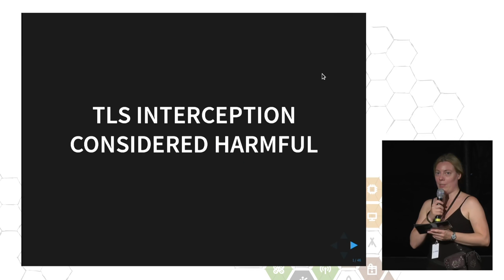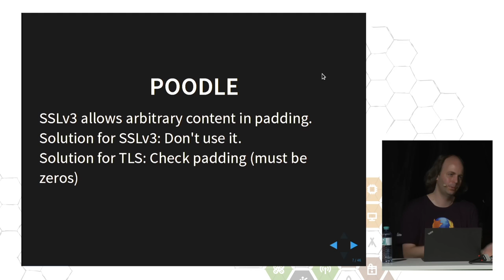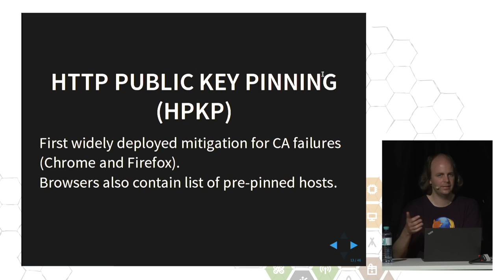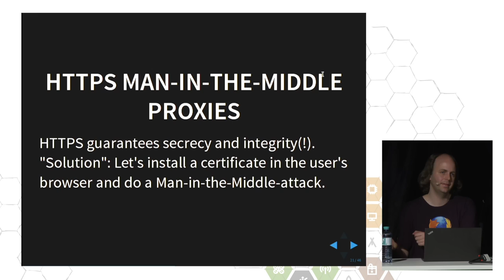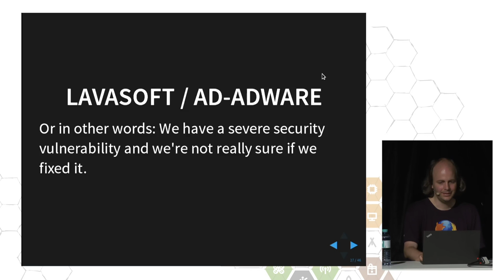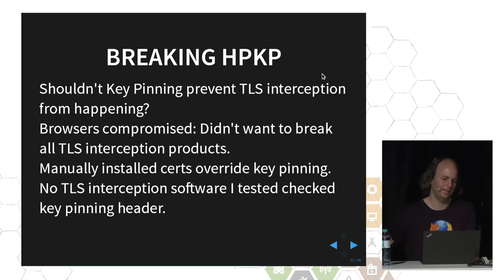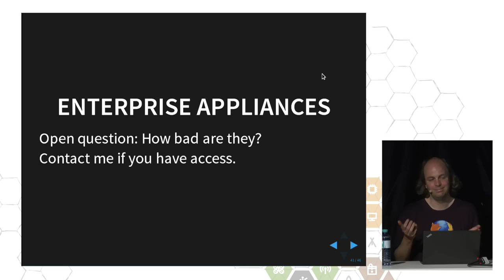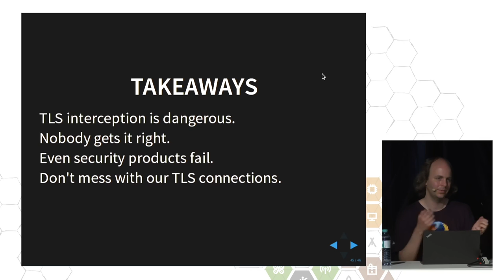hanno: TLS interception considered harmful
With the more widespread use of encrypted HTTPS connections many software vendors intercept these connections by installing a certificate into the user's browser. This is widely done by Antivirus applications, parental filter software or ad injection software. This can go horribly wrong, as the examples of Superfish and Privdog have shown. But even if implemented properly these solutions almost always decrease the security of HTTPS.

hanno